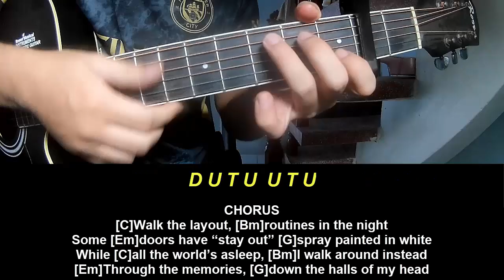Play Guitar Along Twenty One Pilots Routines In The Night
Today, I will share with you Play Guitar Along Twenty One Pilots Routines In The Night